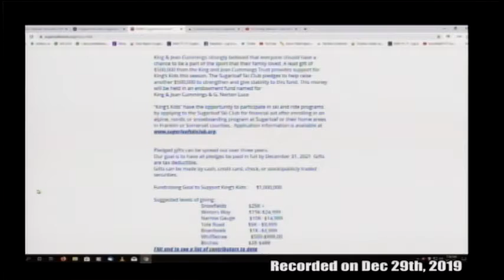London Family Kings Kids 1